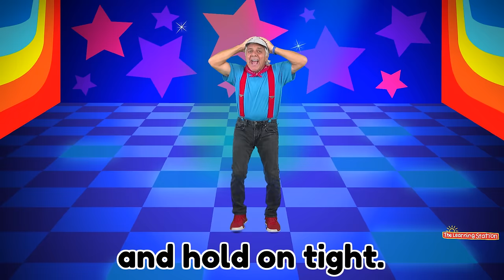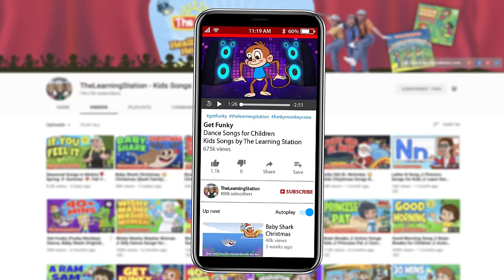Jump Up, Bend Down ♫ Exercise Song for Kids ♫ Action Dance Song ♫ Kids Songs by The Learning Station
“Jump Up, Bend Down ” exercise song for kids is a popular brain break, action and dance song for children sung by Don Monopoli of The Learning Station (Also, known as Learning Station). “Jump Up, Bend Down” song” is from the CD, “LA DI DA, LA DI DI, Dance with Me.
♫ LA DI DA, LA DI DI, Dance with Me CD Download
“Jump Up, Bend Down “exercise song for kids is by The Learning Station (Also, known as Learning Station)!  This song is ideal for toddlers, preschoolers & kindergarten age children. Lyrics are included for early readers, ESL and EFL programs for kids.

Jump Up, Bend Down (Exercise song for kids.)
By The Learning Station® (Also, known as Learning Station & Sung by Don Monopoli)

Lyrics: Jump Up, Bend Down

Jump up, bend down. Shake your head all around.
Jump up, bend down. Hands on your head and turn around.
Spin left. Spin right. Hands on your head and hold on tight.
Spin left. Spin right. Hands off your head. You did it right!

Jump up, bend down. Shake your shoulders all around.
Jump up, bend down. Hands on your shoulders and turn around.
Spin left. Spin right. Hands on your shoulders and hold on tight.
Spin left. Spin right. Hands off your shoulders. You did it right!

Jump up, bend down. Shake your arms all around.
Jump up, bend down. Hands on your arms and turn around.
Spin left. Spin right. Hands on your arms and hold on tight.
Spin left. Spin right. Hands off your arms. You did it right!

Jump up, bend down. Shake your hips all around.
Jump up, bend down. Hands on your hips and turn around.
Spin left. Spin right. Hands on your hips and hold on tight.
Spin left. Spin right. Hands off your hips. You did it right!

Jump up, bend down. Shake your knees all around.
Jump up, bend down. Hands on your knees and turn around.
Spin left. Spin right. Hands on your knees and hold on tight.
Spin left. Spin right. Hands off your knees. You did it right!

Jump up, bend down. Shake your feet all around.
Jump up, bend down. Hands on your feet and turn around.
Spin left. Spin right. Hands on your feet and hold on tight.
Spin left. Spin right. Hands off your feet. You did it right!

Illustrations & animation for our exercise song for kids, “Jump Up, Bend Down” from the CD “LA DI DA, LA DI DI, Dance with Me” by the renowned Corbett Vanoni
DJ Monopoli and Sabrina Abu-Obeid of TeraBrite, Production/Cameras
Performed by Don Monopoli, The Learning Station